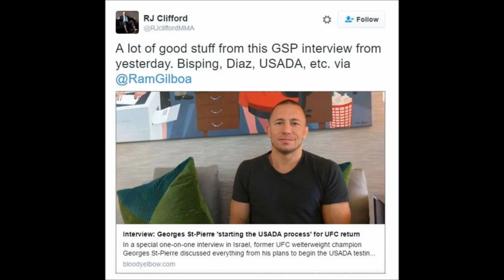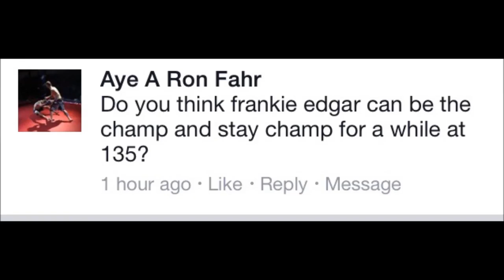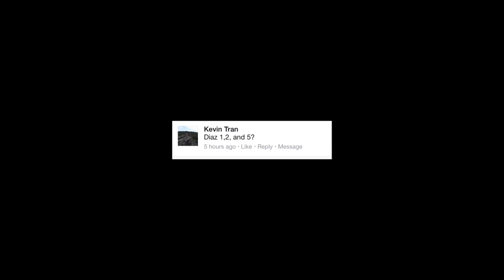MMAD Discussion Recap 08/08-08/12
On this debut recap video we talk GSP's return, Conor Mcgregor at Featherweight, Alexa Grasso making her UFC debut, Sonnen vs. Diaz as well as answer a couple questions.